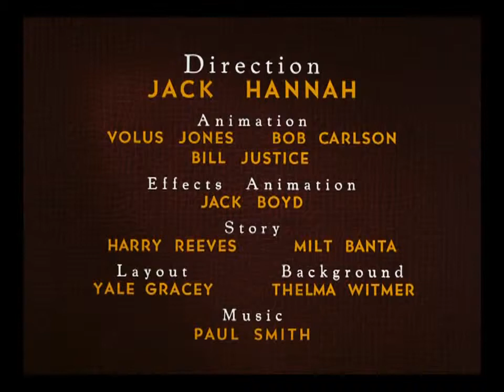Donald Ducks Christmas Favorites Toy Tinkers Donald Duck Cartoon